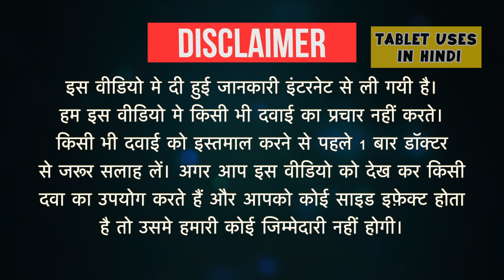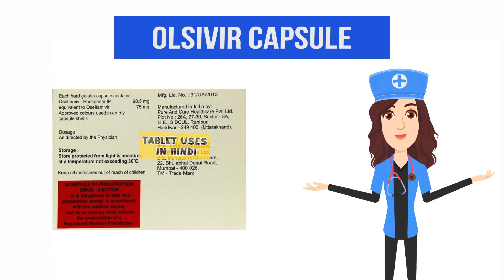Olsivir Capsule Uses in Hindi | फ्लू | Side Effects | Dose 💊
Olsivir Capsule Uses in Hindi | Side Effects | Dosage